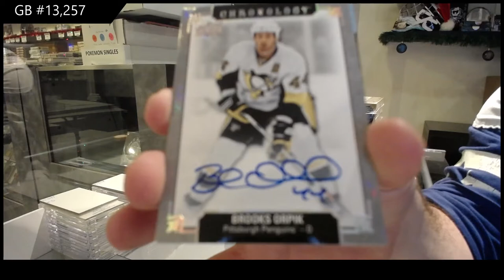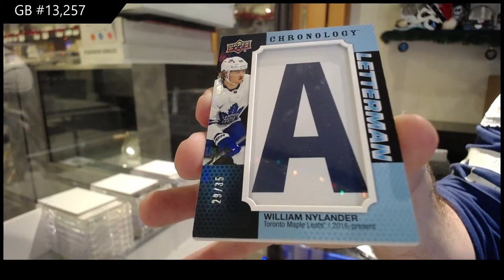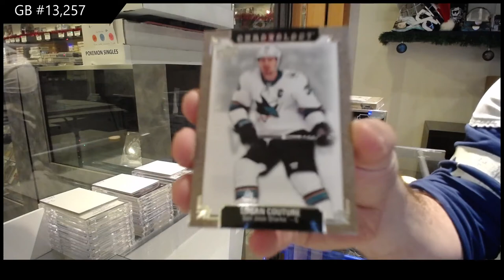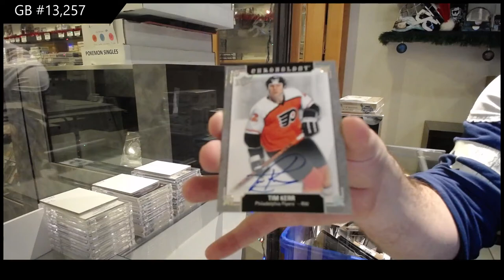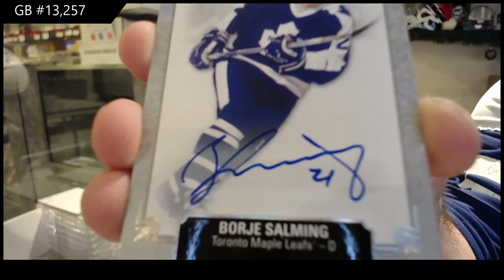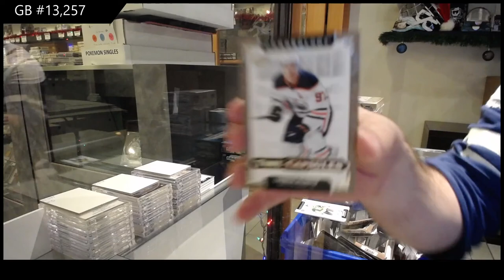19-20 Upper Deck Chronology Vol 2 Hockey 4 Box Break - C&C GB #13,257